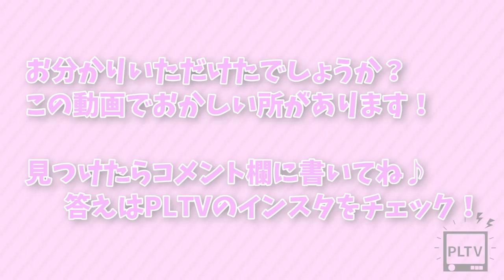【リモート】近況報告会！？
🌈毎日配信2日目🌈
みんなは最近何してる〜？？😆
PLTVメンバーの近況を報告しているこの動画……実は！！
動画内におかしい所があります！
見つけたらコメント欄に書いてね♩💓

【SNS】
🦄 PINK-latte TV公式🦄